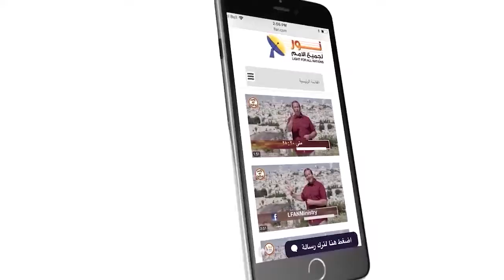484:10 إذا أنكرت وجود إبليس سوف تنكر وجود الله